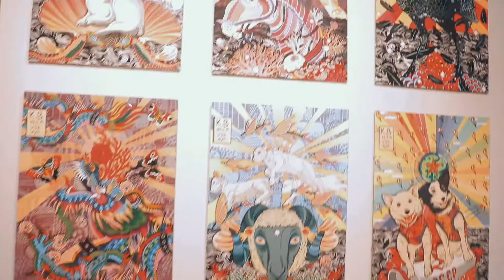Торжественное открытие выставки «Пусть счастливая звезда сияет в высоте»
«Избегать суеверий – суеверие», -  Фрэнсис Бэкон.

«Пусть счастливая звезда сияет в высоте» — говорят, что именно так китайцы желают друг другу удачи в новом году. Тема новой экспозиции в галерее ГУМ-Red-Line – довольно легкомысленная: восточный гороскоп. Для куратора проекта Елены Крыловой она стала и удачей, и вызовом одновременно, для выбранных ею художников – проверкой самоиронии и тестированием художественного языка.

Куратор выставки Елена Крылова собрала созвездие художников своего поколения, которых считает настоящим и будущим российского современного искусства: Людмилу Баронину, Катю Белявскую, Алину Глазун, Ивана Горшкова, Ксению Драныш, ЕлиКука, Юлию Картошкину, Ольгу Кройтор, Романа Манихина, Викторию Марченкову, Ростана Тавасиева, Ивана Тузова, Сашу Фролову, Нику Черняеву, Валерия Чтака. Кто-то из них еще остается в категории «молодых» (согласно принятой классификации, возраст молодого художника – до 35 лет), кто-то – в середине карьерного пути, но все они уверенно покоряют мир. А составить гороскоп на наступающий год Металлической Крысы она пригласила мэтра, провидца и одного из самых красноречивых художников нашего времени – Пахома.

Весь минувший год в мире, в том числе и художественном, много говорилось о глобальных проблемах и их непростых решениях. В преддверии праздников всем не мешало бы немного расслабиться и помечтать. Выставка про гороскоп – отличный повод взглянуть под новым углом на настоящее, и с оптимизмом – в будущее.